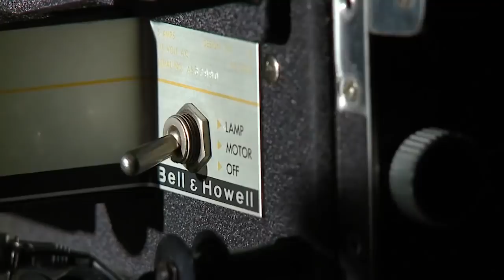GGIFF 2017 VER1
2nd Annual Golden Gate International Film Festival
Golden Gate International Film Festival is supported by AMC Independent and NBC Bay area. The Festival provides opportunities to all content creators from around the world to introduce their work to the broadest audience possible.

Look out for some amazing content being screened at AMC Cupertino on Oct 28 & 29, 2017. Each slot will be run 2-2:15 hrs + Q&A and will have a combo of features, shorts, documentaries, Music Video, etc. The Final line-up will be posted shortly on our Social Media platforms as well as the festival

Festival screening tickets, Award Ceremony & After Party general entry tickets and tables are limited and are on a first come first serve basis, available online: